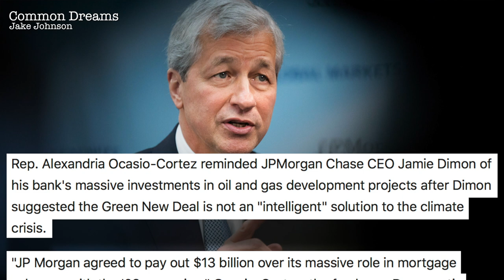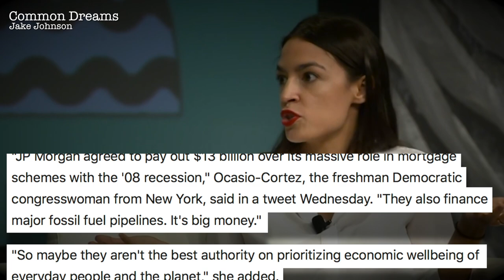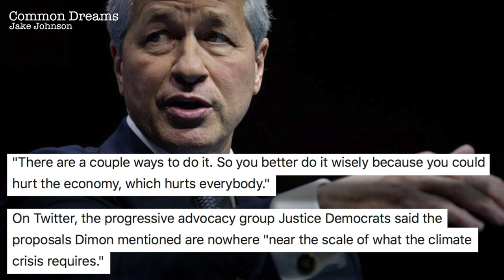Ocasio-Cortez Shames CEO of Big Bank After He Attacked the Green New Deal